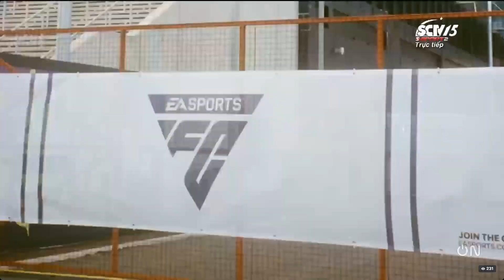LaLiga EA Sports 2023/24 2nd intro (FC 24 version) on SCTV15 (VN)